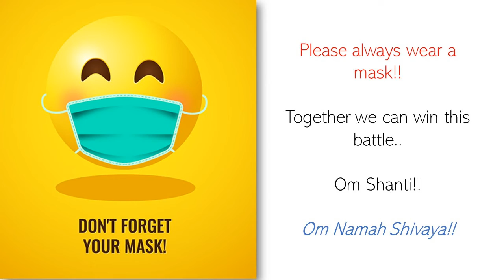DASAGAM 97 || NARAYANEEYAM SERIES || By Vimala Ramachandran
Narayaneeyam - a soulful tribute to Sri Guruvayoorappan by Shri Narayana Pattathri. First written in 1586 AD. Narayaneeyam narrates a series of events from Bhagavatha Purana. The incarnations are traced with piety transformed into wonderful poetry.

This part consists of DASAGAM 97